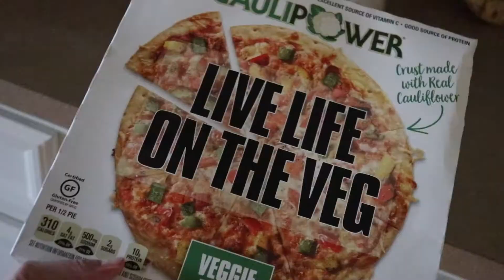Test Bouffe Américaine: Pizza Surgelée Pâte de ChouFleur sans Gluten + Frustration perte de poids...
Liens utile:
The Five Minute Journal

Check my pics on Instagram : KathleensBasics
Here's the link to recipes I'll never make and workouts I'll never do
Want to shop online and get cash back? Use my link to register to Ebates and get 10$